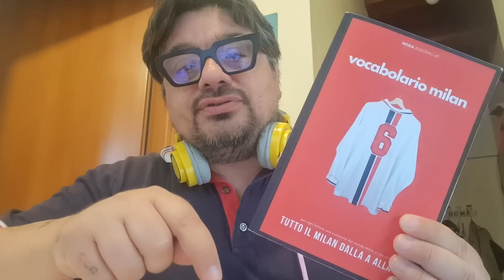💥 𝐈𝐋 𝐌𝐈𝐋𝐀𝐍 𝐂𝐀𝐌𝐁𝐈𝐀 𝐓𝐔𝐓𝐓𝐎: 𝐅𝐎𝐍𝐒𝐄𝐂𝐀 𝐒𝐂𝐄𝐆𝐋𝐈𝐄 𝐔𝐍 𝐓𝐎𝐑𝐎 𝐑𝐎𝐒𝐒𝐎𝐍𝐄𝐑𝐎 [𝐜𝐡𝐞 𝐬𝐞𝐭𝐭𝐢𝐦𝐚𝐧𝐚!!!]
📕 𝗔𝗖𝗤𝗨𝗜𝗦𝗧𝗔 𝗜𝗟 𝗡𝗢𝗦𝗧𝗥𝗢 𝗟𝗜𝗕𝗥𝗢-𝗥𝗜𝗩𝗜𝗦𝗧𝗔 𝗔𝗠𝗔𝗭𝗢𝗡 𝗧𝗘 𝗟𝗢 𝗣𝗢𝗥𝗧𝗔 𝗔 𝗖𝗔𝗦𝗔